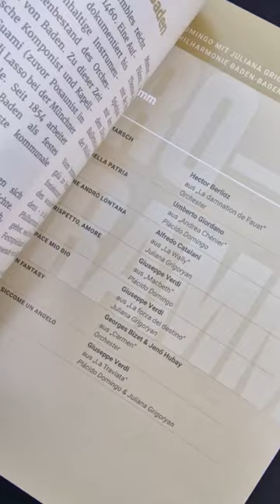Plácido Domingo: Klassik am Dom Linz, 2023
Klassik am Dom
July 26 2023 Linz
Baritone Plácido Domingo
Soprano Juliana Grigorian
Violinists Patricija Avšic and Mariam Abouzahra from Virtuosos
Conductor Eugene Kohn
Philharmonie Baden-Baden